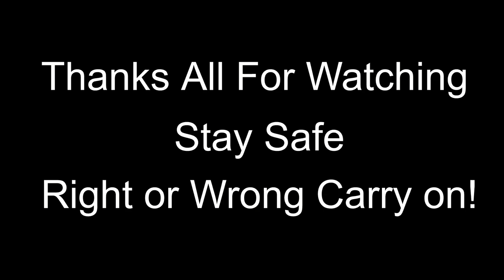Boat Hunting | Diving Paua & Crayfish | Porirua Wellington NZ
Hello everyone and welcome.  Even though we are in the cold season, today is good for George, Alex and myself to go diving and gather a few paua and crayfish for tea.  Also a good time to look for a boat.  Thanks everyone for watching, take care and enjoy your day's adventures. Cheers👍

Uppbeat Music (free for Creators)